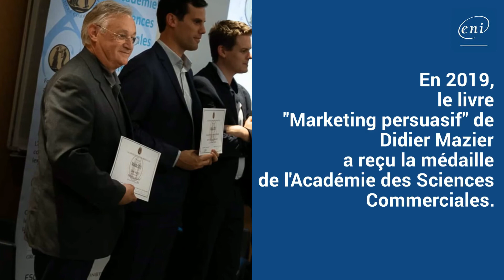Didier Mazier - Biographie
Découvrez la biographie de notre expert en marketing digital : Didier Mazier !

Retrouvez l'ensemble de ses livres autour de du marketing digital (Photoshop, Illustrator, Indesign, communitny management, Joomla, Prestashop...) sur notre